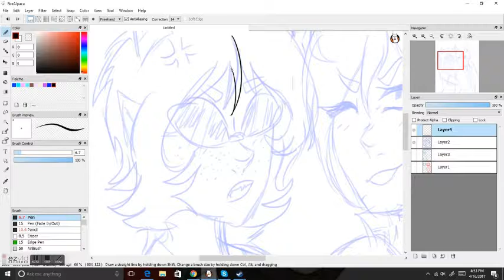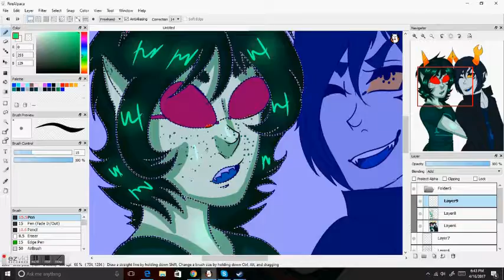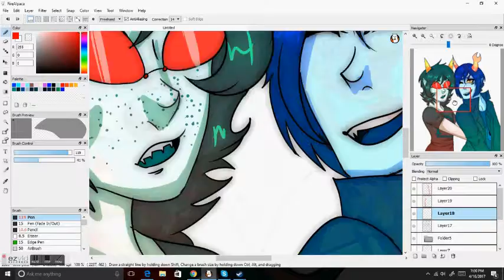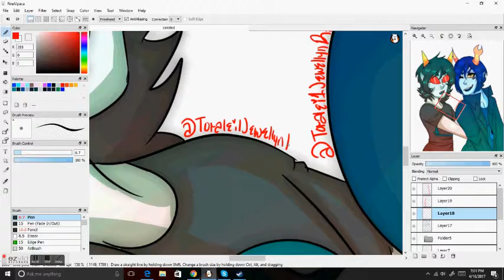ST0P 1T VR1SK4~!(Terzei and Vriska genderblend speedpaint)